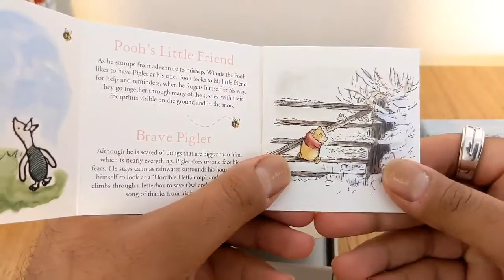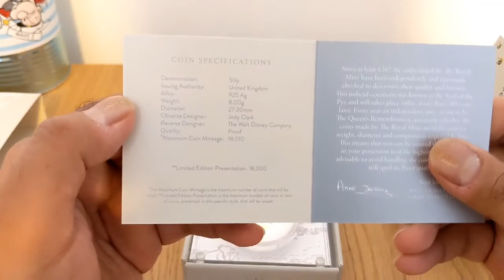Piglet 50p Silver Proof Coin | Royal Mail Rant | Winnie the Pooh Series 2020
Welcome back,

I unbox the Piglet 50p Silver Proof Coin. Third coin in the Royal Mint Winnie The Pooh series of 9 coins spanning 3 years. This will be the final coin of this series in 2020 and it's a perfect, cute & flawless coin 😄

I also have a lil rant at the Royal Mail.

Stay safe

Filmed by Google Pixel 4a with the Google Pixel 4a case.